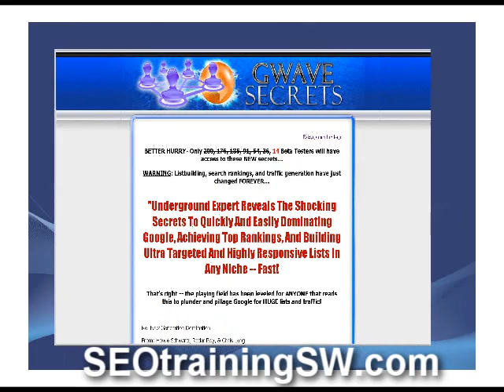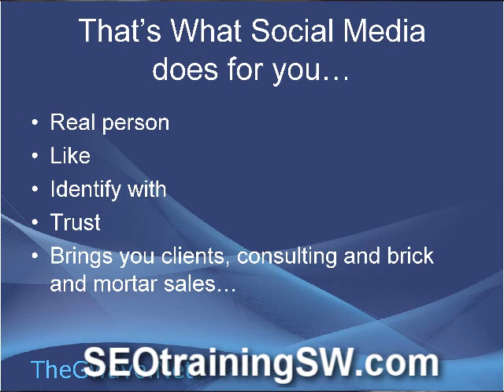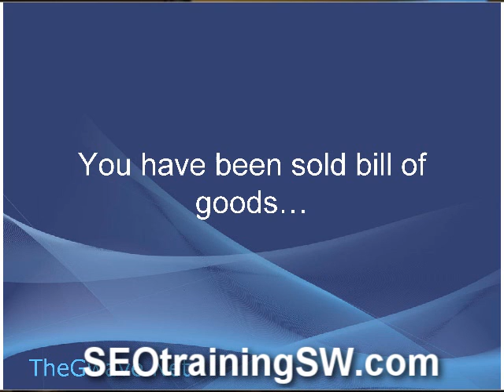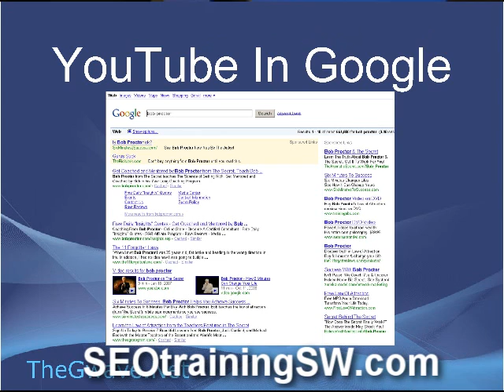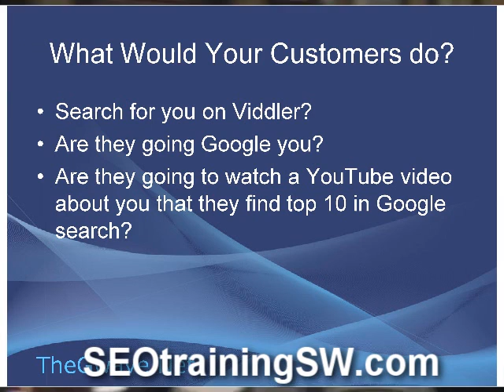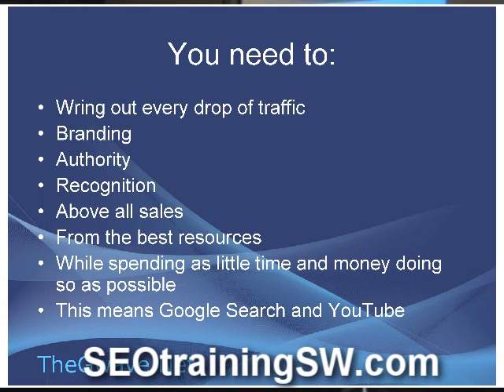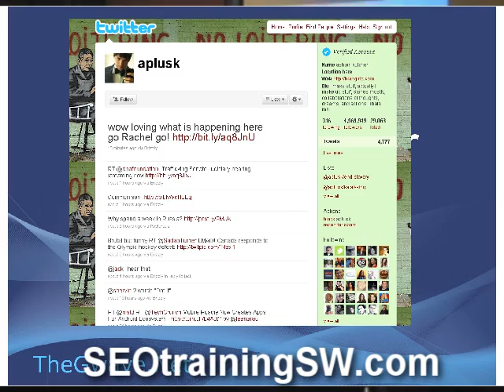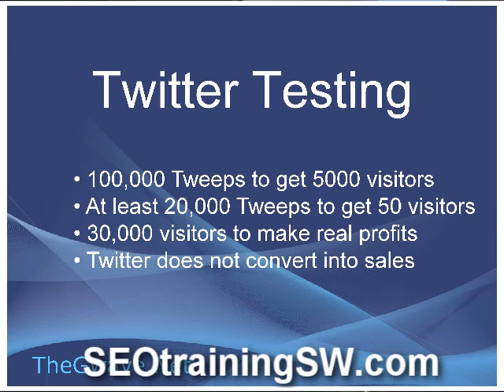Get Buzzed #1 | Chris Lang Google Buzz Presentation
Chris Lang's presentation about Google Buzz at the AZ SEO Training Meetup held in Phoenix Arizona, part one